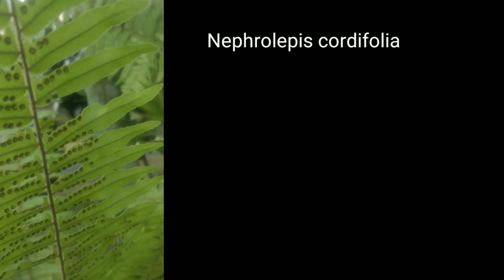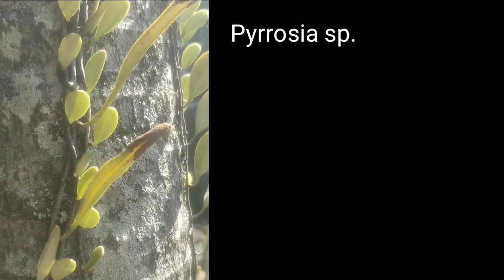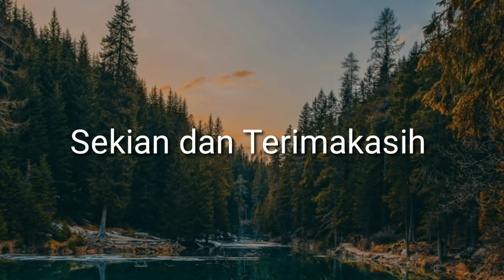Nephrolepis dan Pyrrosia_Imanda Ardian Viko_48_Ahli Botani_Pendidikan Biologi UMM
Assalamu'alaikum saya Imanda Ardian Viko, mahasiswa Pendidikan Biologi Universitas Muhammadiyah Malang angkatan 2021

Pada kesempatan kali ini saya akan membahas ciri-ciri morfologis tanaman paku genus Nephrolepis dan Pyrrosia secara umum

Semoga informasi yang saya sampaikan bermanfaat bagi para pemirsa

Sekian Wassalamu'alaikum